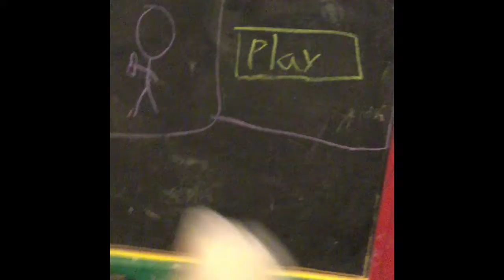Robloxia Mania Presents... MURDER MYSTERY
I KNOW I ALREADY MADE A VIDEO ABOUT THIS!